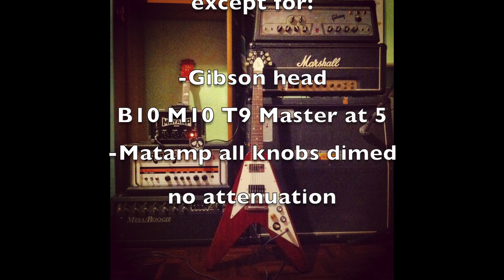Old School Amps Shootout - Marshall vs Orange vs Mesa Boogie vs Matamp vs Gibson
Gibson Mercury '64:
- clean 0:37
- crunch 0:54
- lead 1:14

Mesa Boogie Dc 10:
- clean 1:38
- crunch 1:53
- lead 2:14

Orange Rocker 30:
- clean 2:34
- crunch 2:48
- lead 3:10

Matamp Minimat:
- clean 3:29
- crunch 3:44
- lead 4:07

Marshall JMP '76:
- clean 4:28
- crunch 4:41
- lead 5:02